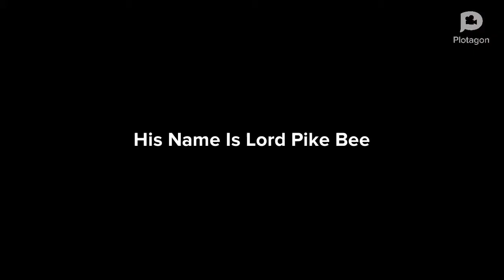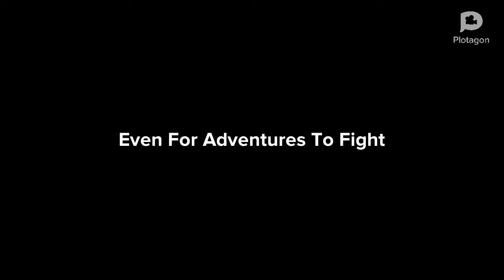The Bees Movie Trailer In Theathers August 22 2019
The Bees Movie Will Be Coming In August 22 2019, Ooh! I’m So EXICTED! :D Thank You Guys